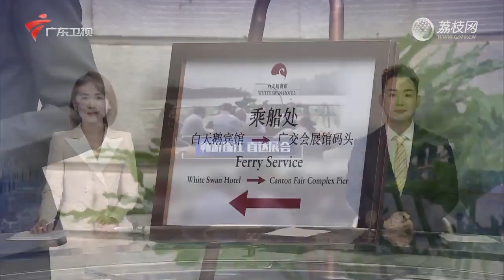出行新体验,住店旅客畅游珠江直达广交会【2023广交会】【第133届广交会】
广东电视大湾区 湾区最新闻 是大湾区卫视推出的一档面向粤港澳三地和海外的粤语观众，聚焦大湾区的新闻资讯、财经要闻、社会事件、文化人文的粤语综合新闻栏目。